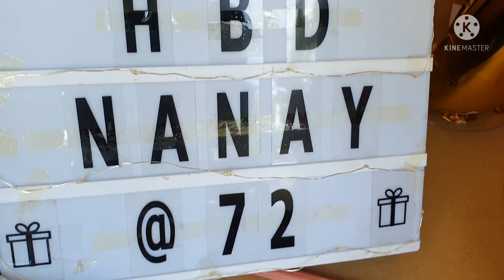BRGY.BUENAVISTA IGBARAS ILOILO SUCCESSFUL SURPRISE DELIVERY